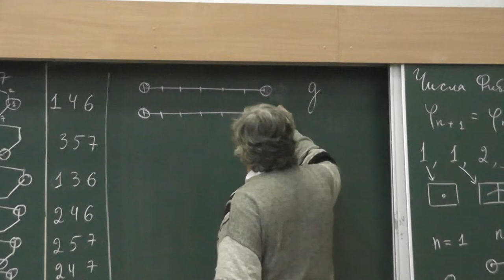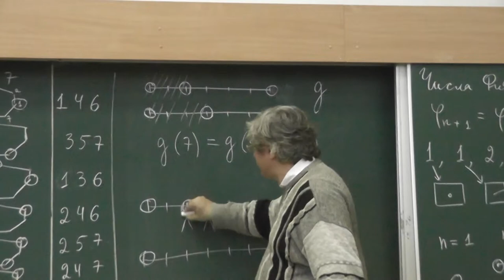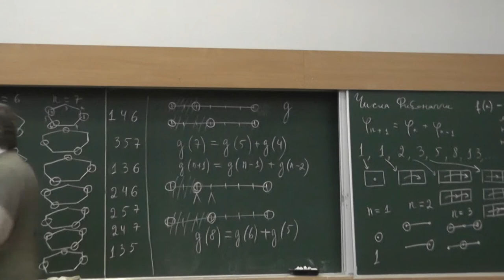47 Рекуррентная формула